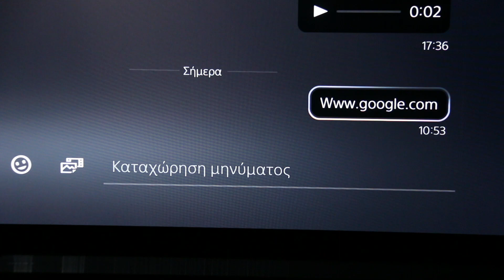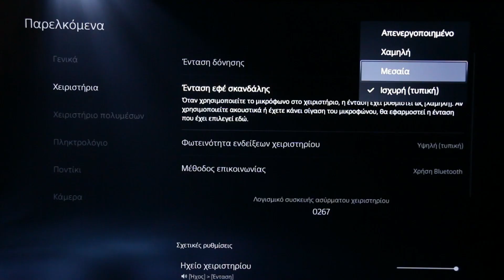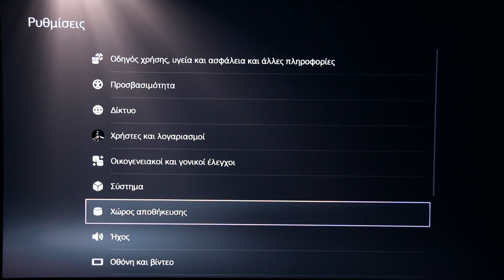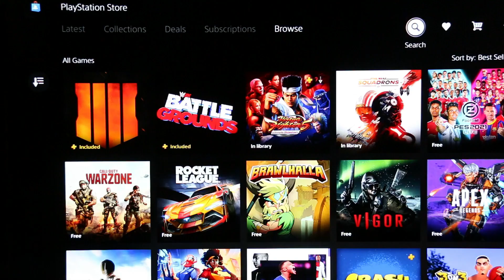7 Τips and Tricks για το Ps5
7 Τips and Tricks για το Ps5